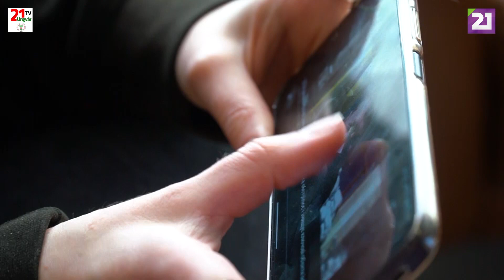Tv21 Ungvár -Ételt és szállást kapnak a háború elől menekülők Magyarországon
Nyíregyháza az ukrajnai menekültek egyik állomása.